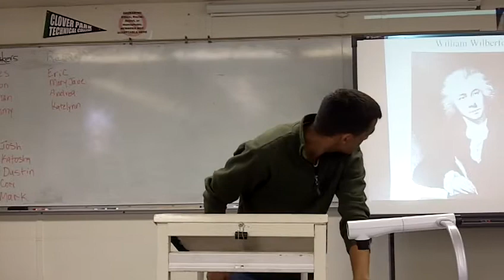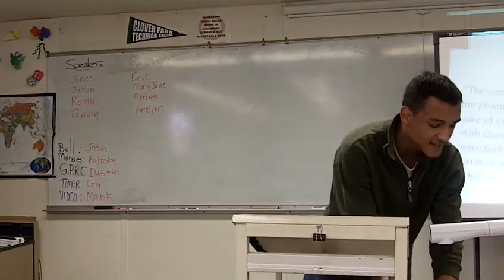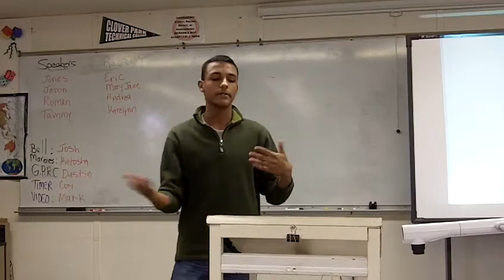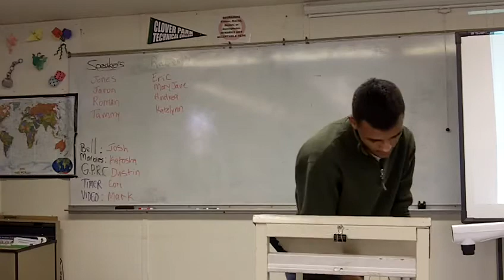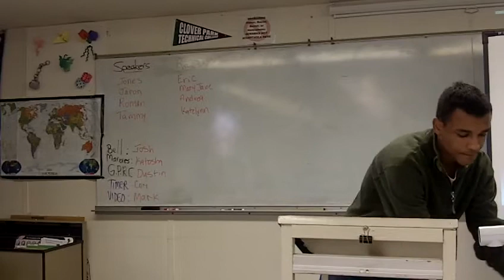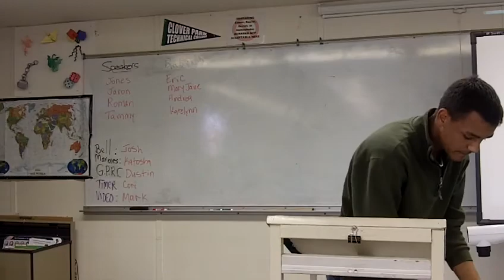SPEECH #3--PAST SPEECHES--Jaron Williams--Winter 11 1400